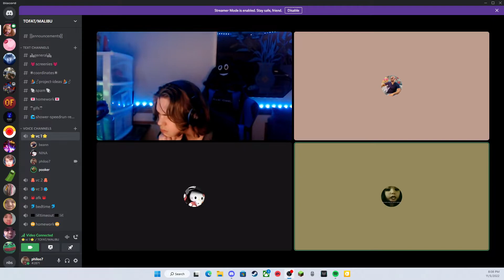bean and pooker rap part 1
rdefgtrchjyvtbkn